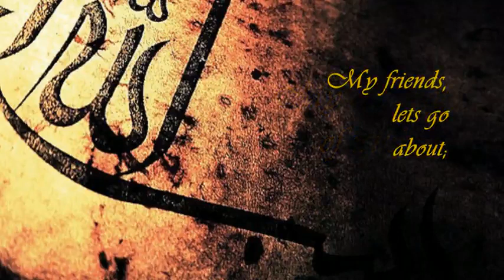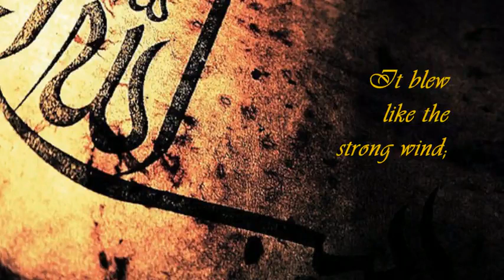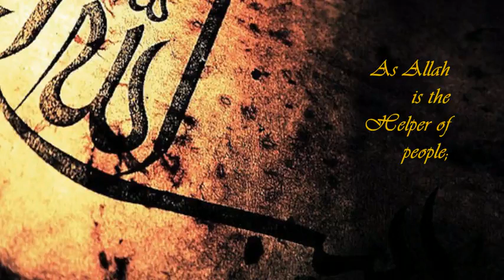Nasheed: It blew like the wind - أنشودة: هبّت كالريح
A beautiful nasheed with English subtitles.